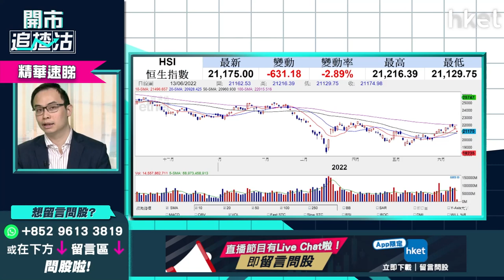【開市追揸沽】（精華）港股會否再見18000點？恒指跌穿呢個位宜止蝕